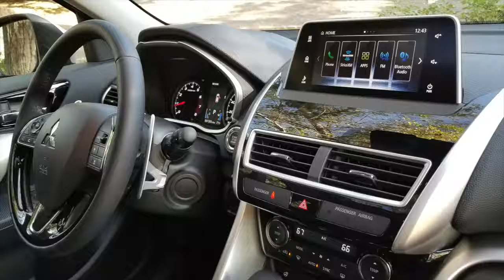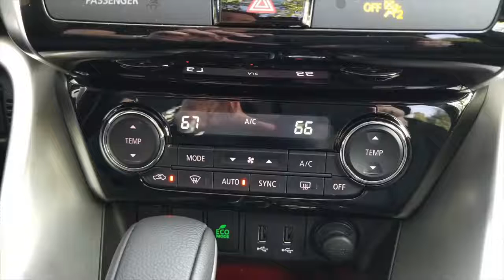Mitsubishi terbaru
Inilah mitsubishi eclipse crosse mengusung mesin 1500cc. Turbo dan doble mivec.
Selain eclipse ada jg new triton dan outlender phev yg haybrid.